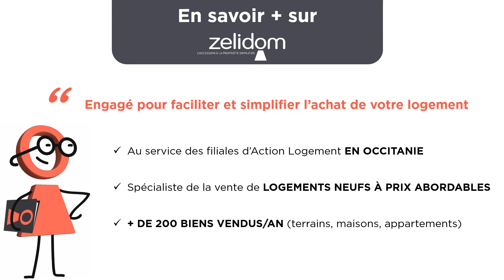AGDE (34) - Les Amandiers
Découvrez nos appartements 2, 3 et 4 pièces en location-accession à Agde.